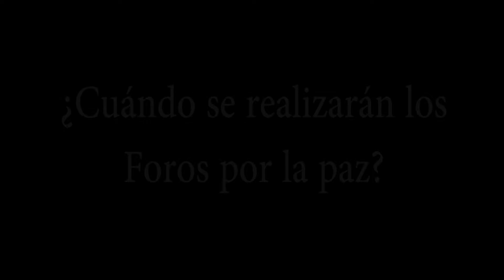Foros por la paz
Francisco Cortés Rodas Director del Instituto de Filosofía, invita a los "Foros por la paz" que se realizarán en la Universidad de Antioquia